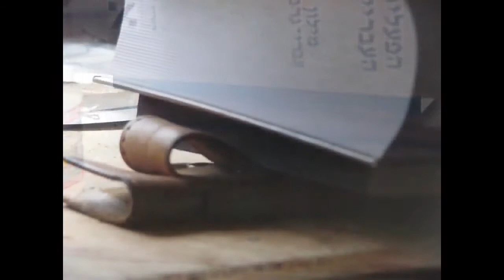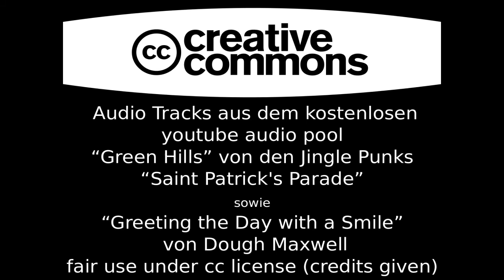Biographie meines Bushcraftmessers [VA für Udo "pens&knives"]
Die Rohling stammt von Volker von Frankentrecking bzw. dessen Vater als Waffenschmied aus der Mittelalterszene.  Bekleidet wurde das endlich zusammengebaute Messer erst notdürftig, und dann mit einer zünftigen Lederscheide (Diashow des Prozesses

Das Messer wuchs mir ans Herz. Hier eine ausführlichere Vorstellung und Begründung, warum dies mein Lieblingsbushcraftmesser geworden ist